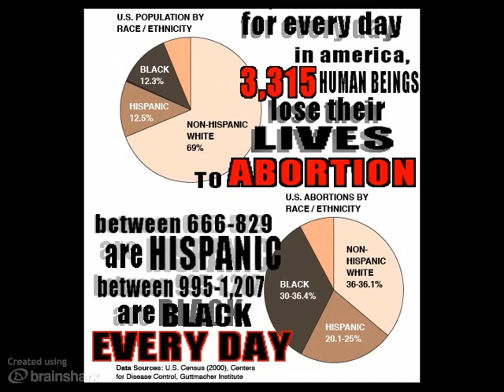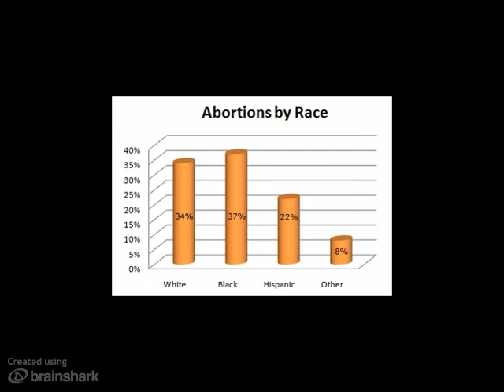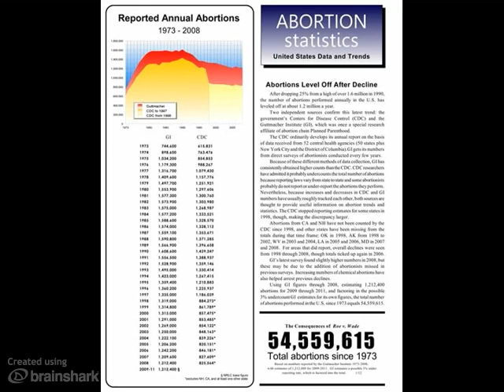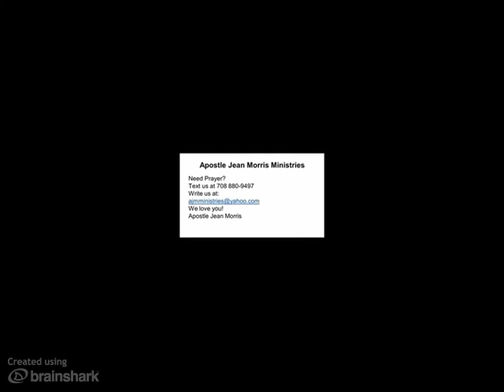Apostle Jean Morris-A God Hated Holocaust IGAP NETWORK